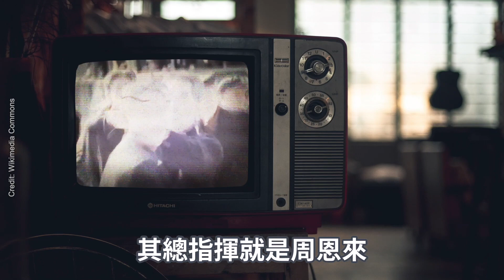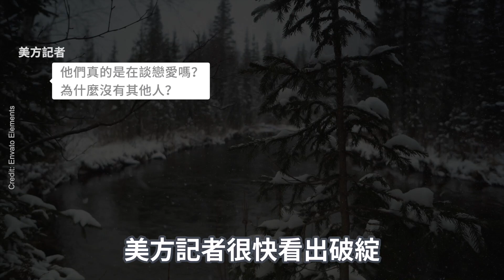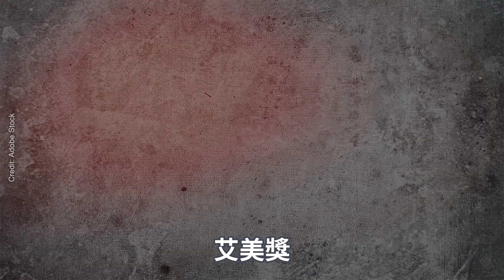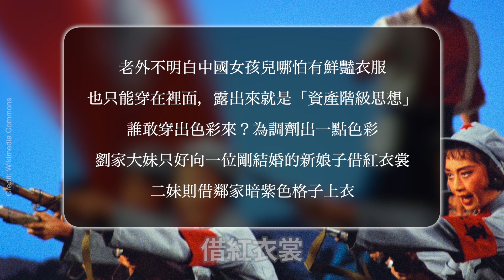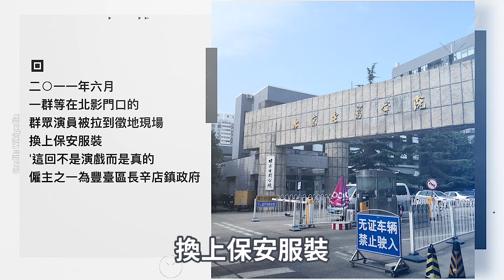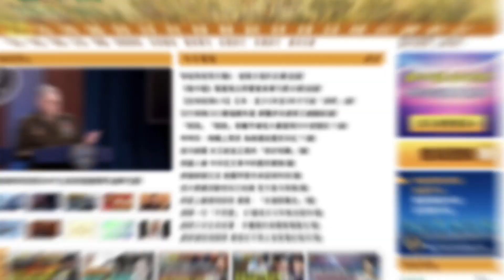【中國內幕】美國總統訪華 中共精心安排各種造假 時至今日 説謊之風愈演愈烈